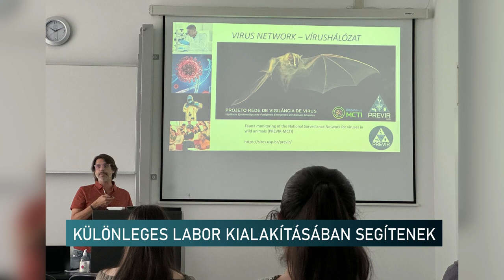Pécsi virológusok sikere - Dél-Amerika kiemelt biztonságú laboratóriumában segítenek a szakemberek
Pécsi virológusok sikere - Dél-Amerika első kiemelt biztonságú laboratóriumában segítenek a szakemberek

Dél-Amerika első BSL-4-es, az az a legmagasabb fokozatú biobiztonsági laboratórium megvalósításában nyújtanak szakmai segítséget a Pécsi Tudományegyetem Virológiai Nemzeti Laboratórium szakemberei. A pécsiek tanácsadással és tréninggel segítik az új kutatóhely létrejöttét. A magyar virológusok a beruházáshoz nyújtott segítségen túl, közös szakmai, kutatási programokat terveznek brazíi kollégáikkal.